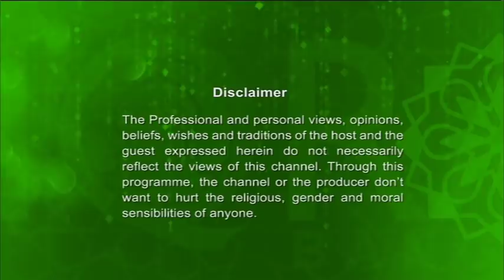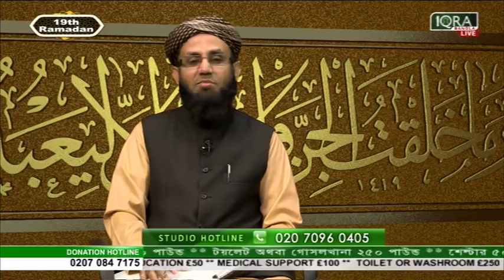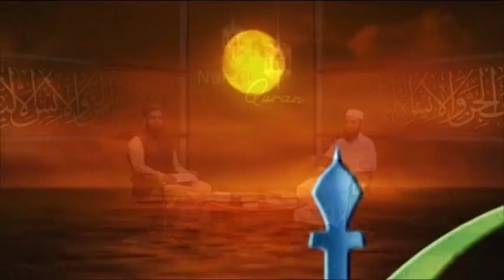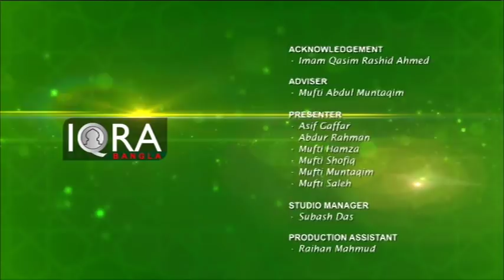Nurul Quran 04062018 (লাইলাতুল কদর বা শবে কদরে আমাদের করণীয়) with Moulana Foyez Ahmed